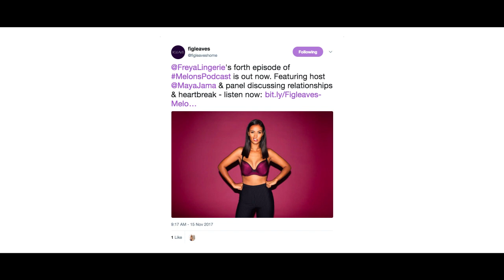When Life Gives You Melons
A campaign we made with Freya.